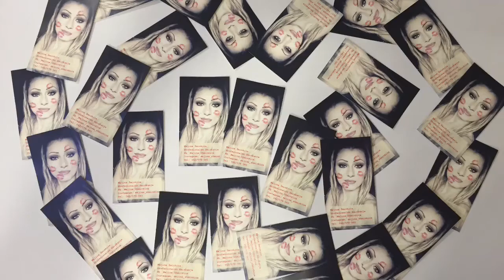CHUBBY BUNNY CHALLENGE/TAG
Odavno želim da uradim ovaj challenge  Ali Nisam nasla žrtvu! Sada ga radim sama Ali ne kao klasičan nego kao  Tag!!!
Tagujem moje drage:
-Jelenu Jeciku
-Jelenu Krulj
-Jovana Vidakovic
Možete me pratiti I Na ostalim mrežama: